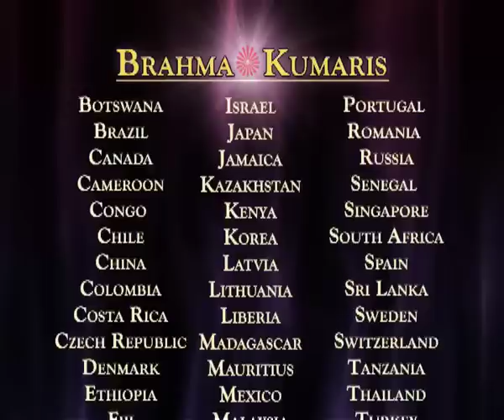Emotional Intelligence Ep No 23